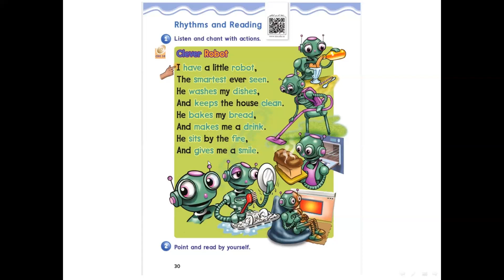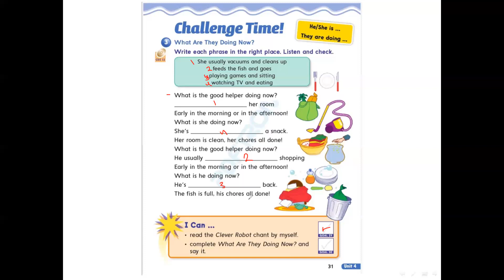تعلم اللغه الانجليزيه / الصف السادس , الفصل الاول , صفحه 30 , 31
لصف السادس _ انجليزي 📚تلجرام